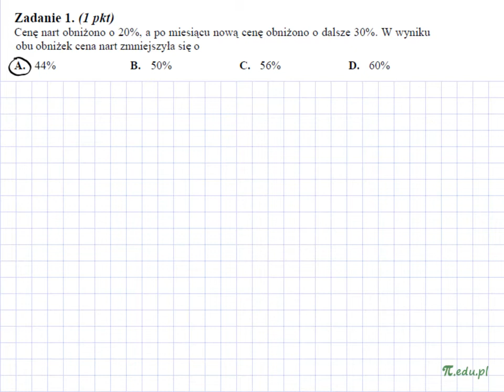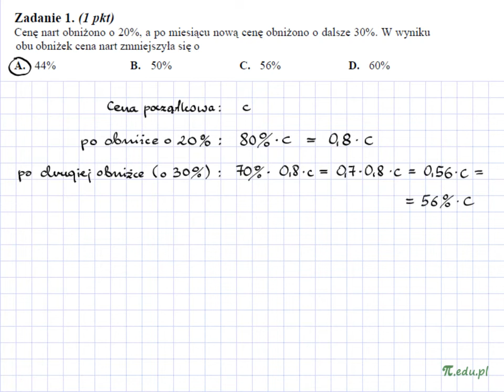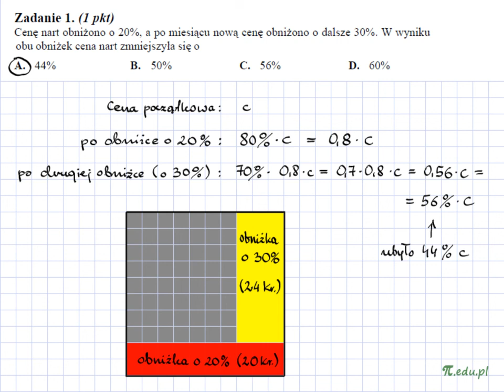Zadanie 1. Matura, maj 2012. PP [Procenty]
Cenę nart obniżono o 20%, a po miesiącu nową cenę obniżono o dalsze 30%, w wyniku obu obniżek cena nart zmniejszyła się o ... %

Rozwiązanie zadania 1. Matura z matematyki, CKE maj 2012. Poziom podstawowy

Liczby rzeczywiste, procenty, obliczenia procentowe, zadania z procentami Sprawdź serwis MatMat